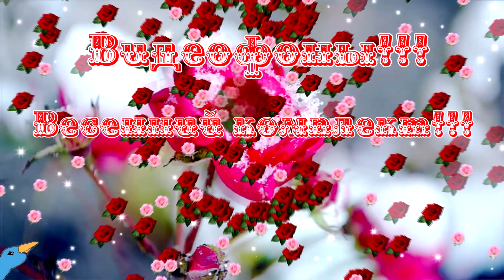Видеофоны!!! Весенний комплект!!!